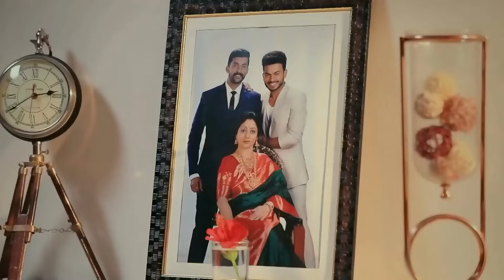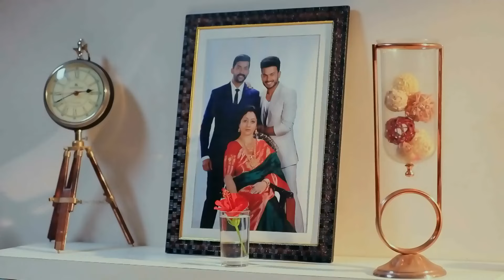Paaru 8 June to 12 June 2020 - Week In Short - Kannada TV Show - Zee Kannada